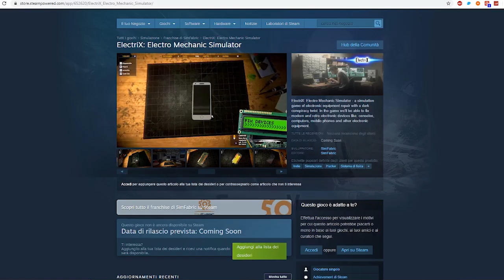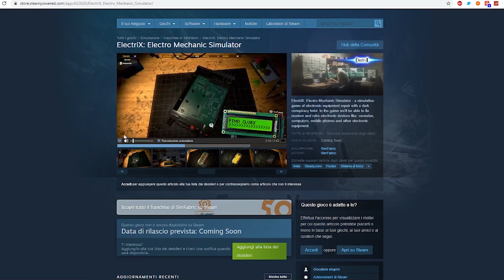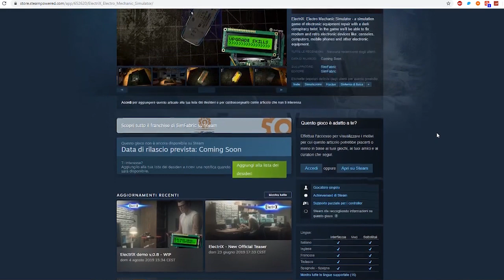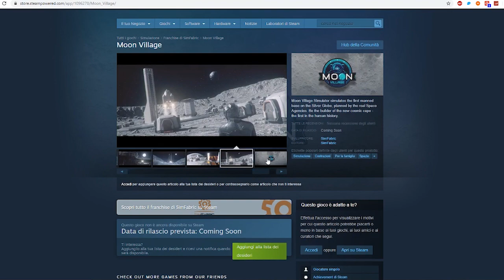Non vedo l'ora! #3 ▲ MIGLIORI GIOCHI IN USCITA 2019/2020 [Vlog ita]